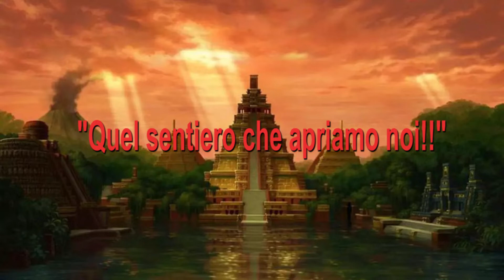[Doppiaggi]: quel sentiero che apriamo noi: La strada per EL Dorado: Dreamworks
È da qui che inizia la vera avventura di Miguel e Tullio, cercare la città d'oro, prendere l'oro, e poi tornare in Spagna. Che invidia. Vorrei anch'io un'avventura così invece che continuare questa vita normale che si ripete tutti giorni. 😭😭😭